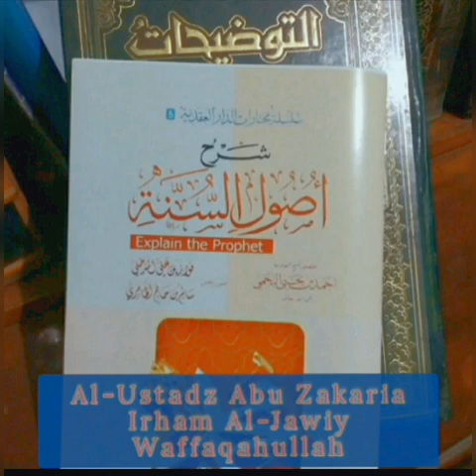Ushul Sunnah Imam Ahmad #55 " Mizan (Timbangan) !!! "|| Ustadz Abu Zakaria Irham Al-Jawiy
🇲🇨 Empat Lawang Mengaji

Majlis 55
"Iman tentang Mizan"

✅ Mizan di hari qiamat adalah timbangan hakiki,
✅ Perkara2 yg ditimbang di hari qiamat
✅ Berapa jumlah timbangan hari qiamat?
Dll.